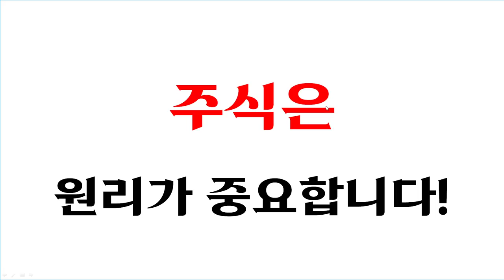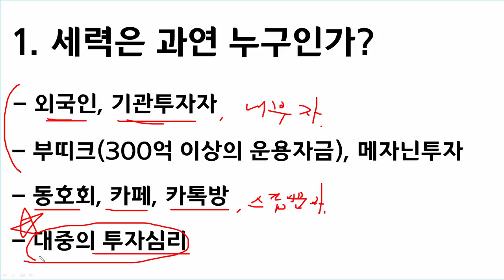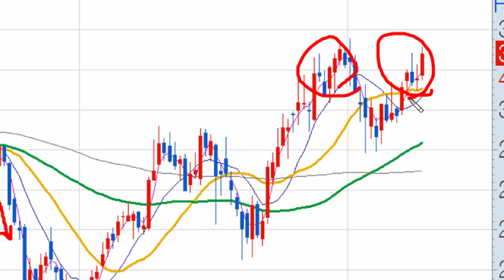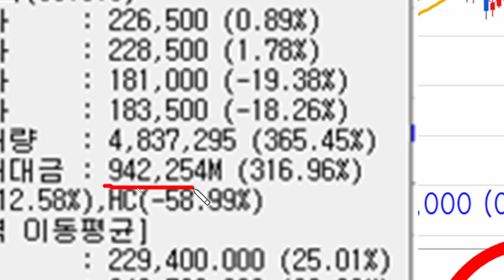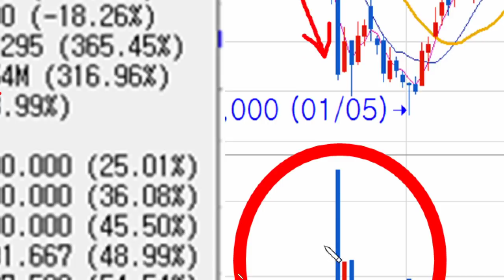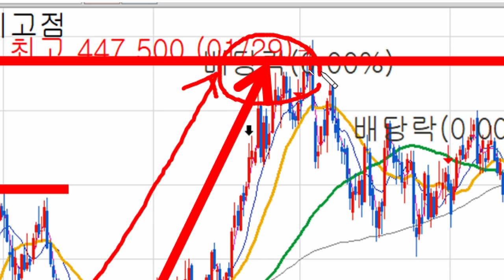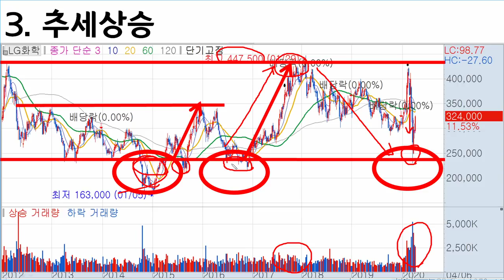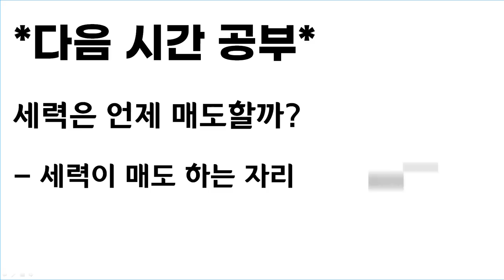[주식공부12]쉽게하는 주식공부 l 주식 세력은 누구인가? 세력은 언제 주식을 살까? l 세력주 단타, 이상로, 주식투자기초, 주식기법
이번 시간내용은 주식 세력은 과연 누구인가? 주식 세력은 어디서 주식을 살까?입니다. 주식투자의 기초, 주식기법 무작정 따라하기! 세력주 움직임을 예측해보겠습니다. 열심히 공부해서 주식고수! 경제적자유를 얻는 그날까지 파이팅!

00:00이번 강의 주제 및 주식의원리
01:00주식 세력은 과연 누구인가?
05:30세력은 언제, 어디서 매수할까?